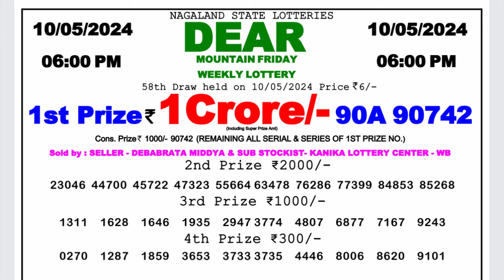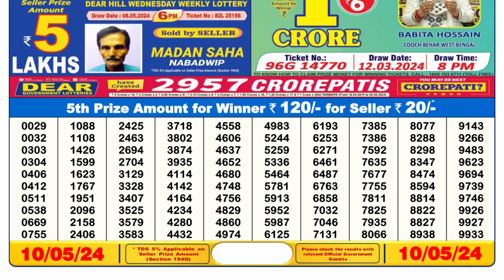🔴 Lottery Sambad Live 06:00pm 10/05/24 Day Nagaland State Dear Lottery Result Pdf Download